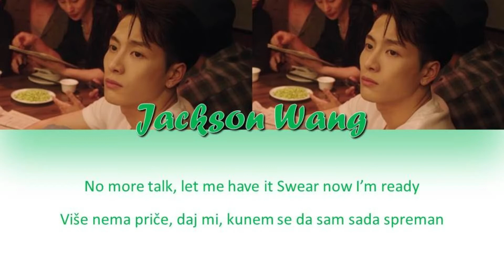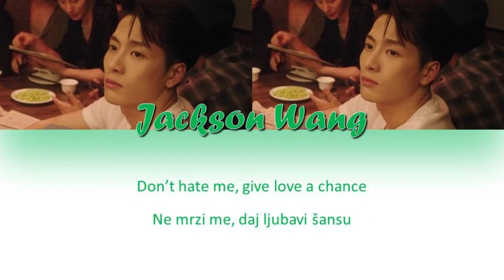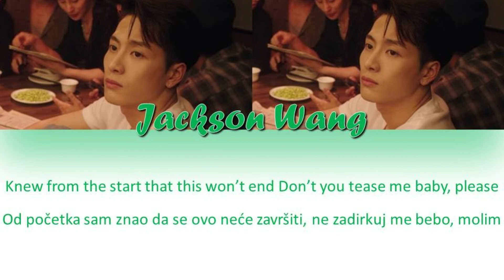Jackson Wang & Galantis - Pretty Please (HAN_SER_ROM)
Pretty Please - srpski prevod
Song - Pretty Please
Artist - Jackson Wang & Galantis